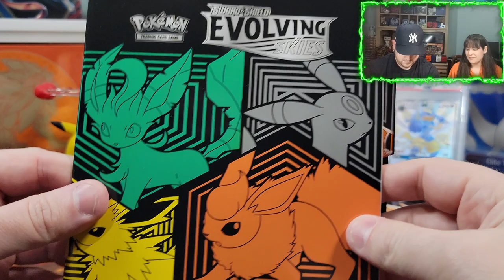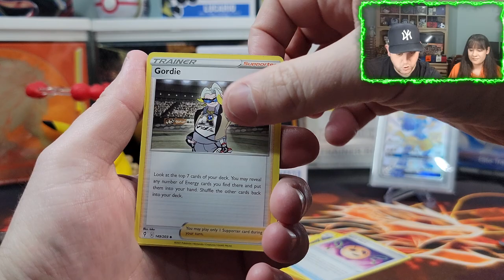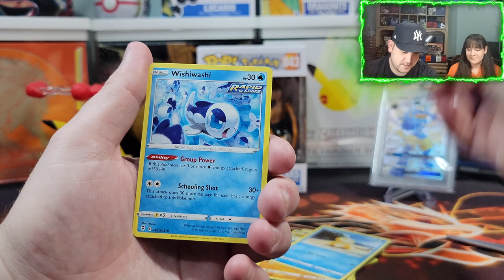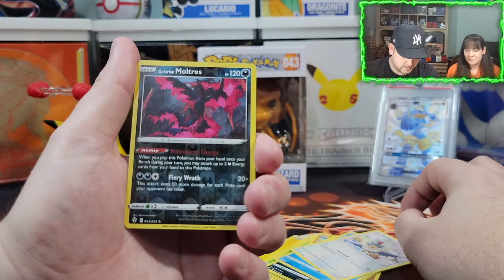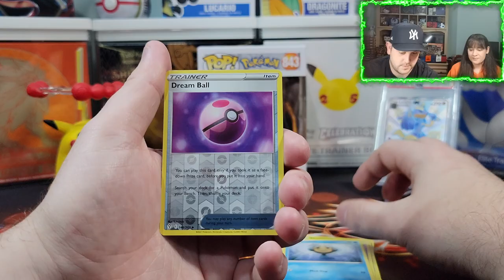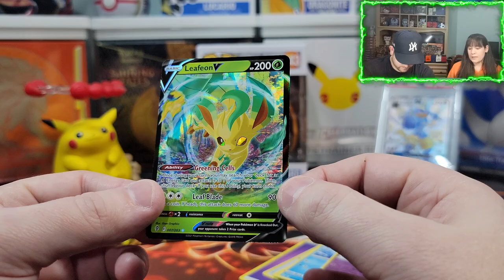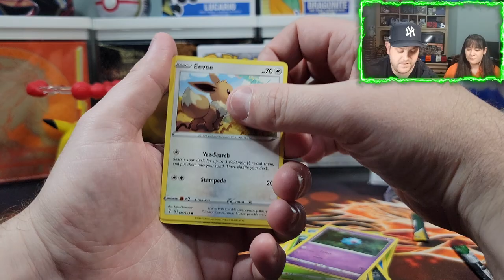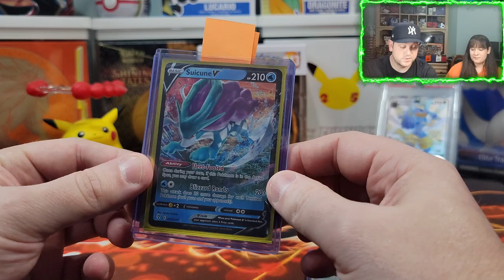Pokemon Card Opening - Evolving Skies Elite Trainer Box + Giveaway! ETB THURSDAYS! Alt Art Chase!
GIVEAWAY INFO: We will be giving away a Pokemon Card Box (more details to come) in our upcoming giveaway! We will announce the winner on a livestream that we are planning for Sunday, November  6th!!! To enter the giveaway, please follow all of these steps below:

Submission & Timing:

1. Comment on one of our Pokemon Card Opening Videos released between October 3rd and November 1st by 12PM EST.

2. (Optional second step) For additional entries, comment on more of our newly released Pokemon Card Opening Videos from October 3rd and November 1st by 12PM EST.

In this video we will be opening The Pokémon TCG: Sword & Shield - Evolving Skies Elite Trainer Box which includes the following:

8 Pokémon TCG: Sword & Shield—Evolving Skies booster packs
65 card sleeves featuring Eevee’s Evolutions—Glaceon, Vaporeon, Sylveon, & Espeon
45 Pokémon TCG Energy cards
A player’s guide
A Pokémon TCG rulebook
6 damage-counter dice
1 competition-legal coin-flip die
 2 acrylic condition markers
Code card for the Pokémon Trading Card Game Online

Music Attribution:

Title: Disco High
Artist: UltraCat
Album: Disco High

Title: Sun Tan Lines
Artist: Florian Decros
Album: Ab absurdo